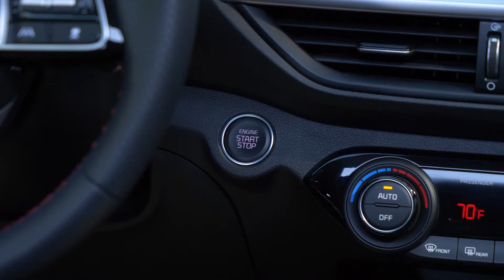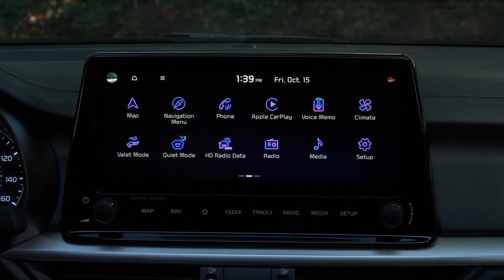2023 Kia Forte Facelift in Detail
One year after a significant product enhancement featured new front and rear design elements, a new available 10.25-inch widescreen navigation display, and an expanded roster of Advanced Driver Assistance Systems (ADAS), the Forte compact sedan returns mostly unchanged for model year 2023. The Forte is still available in four trim levels – LX (formerly FE), LXS, GT-Line, GT and maintains up to 41 MPG on the highway1.

For 2023, all LX, LXS and GT-Line models with 2.0-liter engines are SULEV30 compliant. Furthermore, the GT Technology Package has been deleted. However, FCA Fusion – a combination of Front Collision Alert -Cyclist (FCA-Cyc), Electronic Parking Brake (EPB), Highway Driver Assist (HDA) and Navigation Based Smart Cruise Control (NSCC) -- which was previously included in the GT Technology Package, has been added to the GT model with DCT.

Pricing2 – MSRP (excludes $1,095.00 destination):
LX
$19,490
LXS
$19,990
GT-Line
$21,690
GT (DCT)
$24,190
GT (MT)
$24,890
Engine:
2.0 MPI I-4 – CVT: 147 hp/132 lb.-ft. of torque
1.6T GDI 1-4 – 6-Speed Manual or 7-Speed DCT: 201 hp/195 lb.-ft. of torque
Fuel Economy1 – EPA-est. MPG (City/Highway/Combined):
LX:
30/41/34
LXS:
28/39/32
GT-Line:
28/39/32
GT:
27/35/30
GT w/MT:
22/31/26